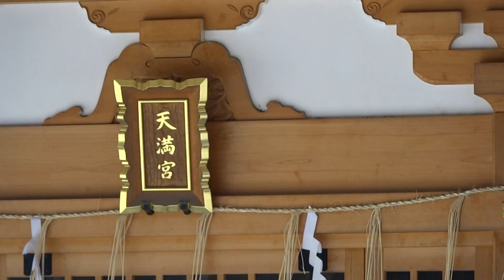茨木市 茨木神社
説明 茨木市　茨木神社